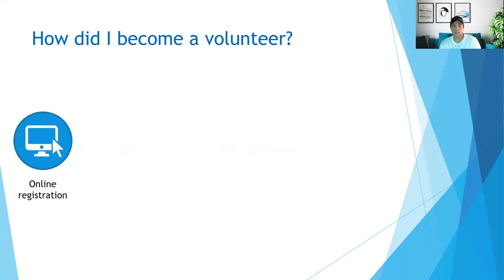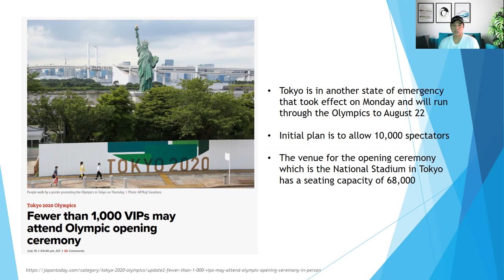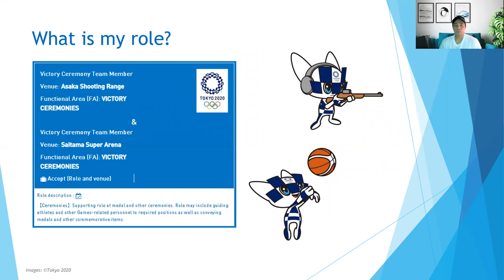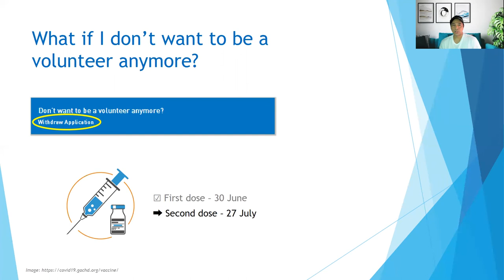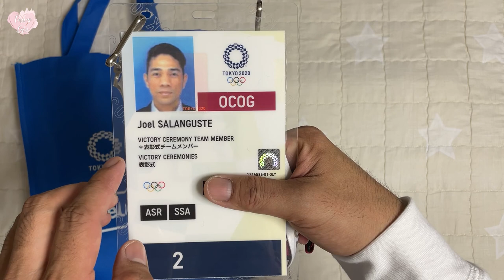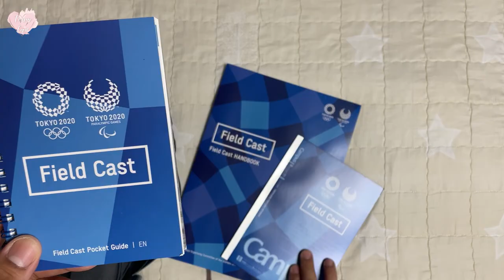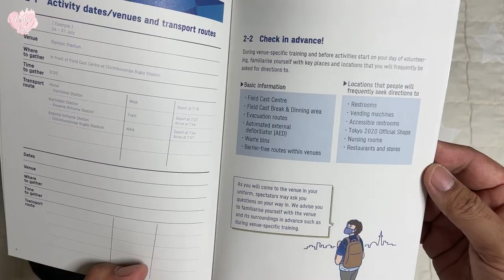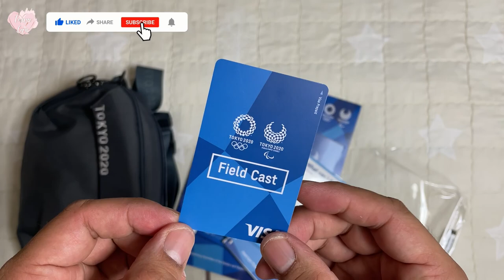Tokyo 2020 Field Cast Uniform Reveal | Tokyo Olympics | Vlog #15 | Team Lav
Vlog Title: Tokyo 2020 Field Cast Uniform Reveal | Tokyo Olympics | Vlog #15 | Team Lav

We would love to hear your feedback in the comments section below.

-Kumu: @teamlav

0:00:20 - 0:00:24
Image by Free-Photos from Pixabay